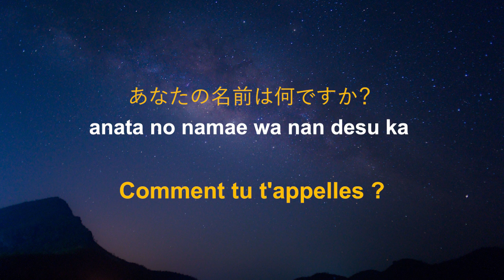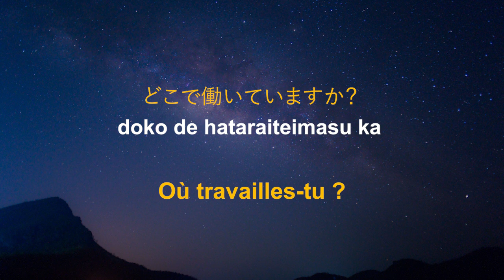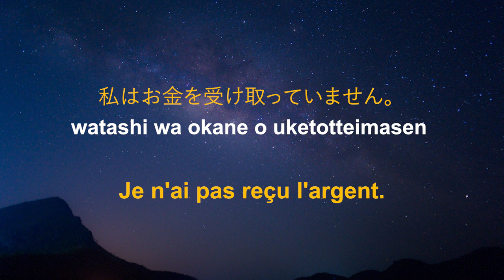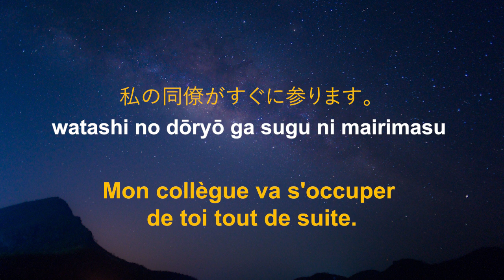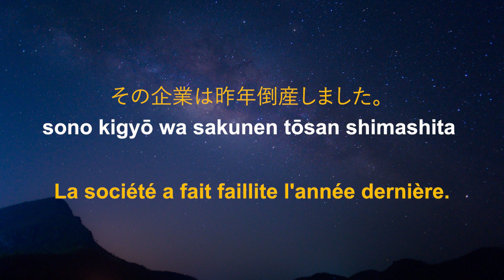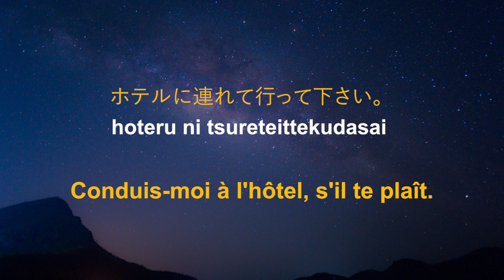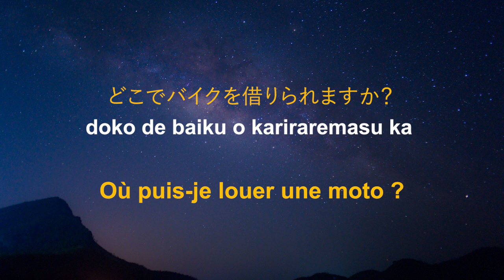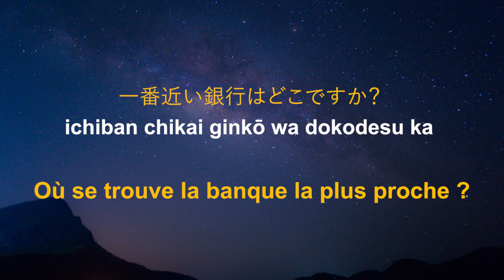寝ている間にフランス語を学ぶを学ぶ ||| 睡眠学習 ||| 最も重要なフランス語のフレーズと言葉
フランス語を学ぶには？あなたが眠っている間にフランス語を学ぶ。このビデオは、文法を自動的に教える最も重要な基本的なフランス語の単語とフレーズを提供します。これらは、この言語の初心者にとって特に便利です。スピーチやリスニングのスキルを向上させるのに役立ちます。

寝る前にビデオを再生するには...
このビデオを英語で見る：

あなたが学ぶことができるいくつかの他の言語はここにあります！

目標は、リラクゼーションと落ち着きの状態にあることです。必要に応じてヘッドホンを使用してください。最高の時間はあなたが寝る前です。計画：これらの単語やフレーズがあなたに自然なものになるまで、できるだけ頻繁にこの情報を聞きましょう。これらを頻繁に聞くと、よく知っているはずです。

これらのフレーズと言葉は日常生活に役立ちます。

私の名前はエコです。ハッピーラーニング。
あなたが何か具体的なことを学びたいのであれば教えてください。 :)